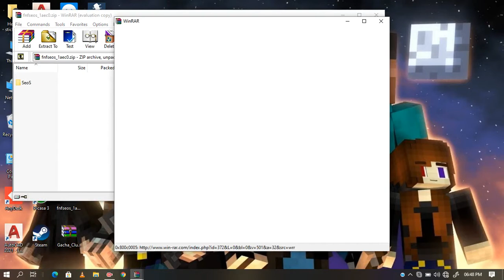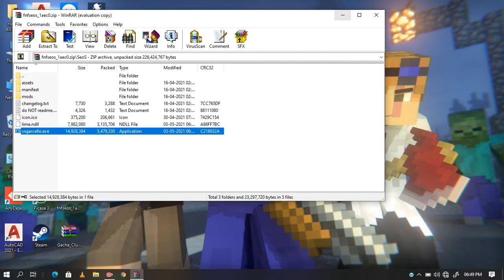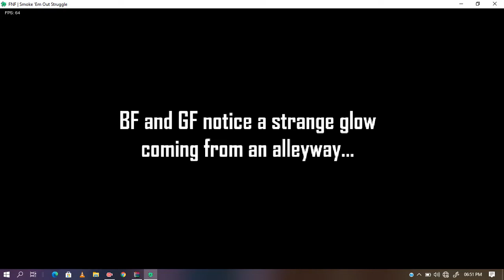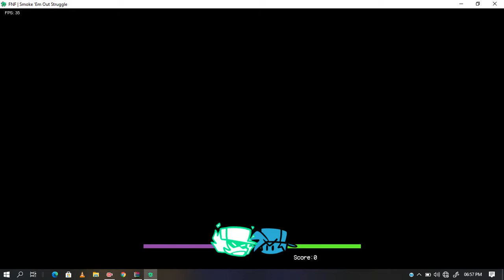My favorite fnf mod smoke em out struggle